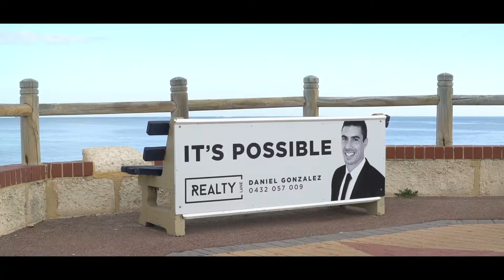Realty Lane by Daniel Gonzalez - Vol 4